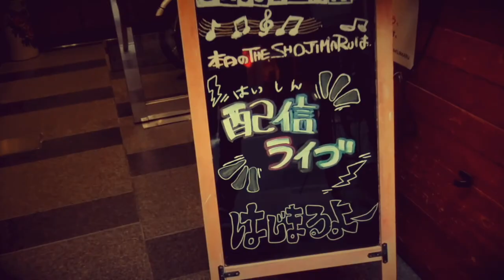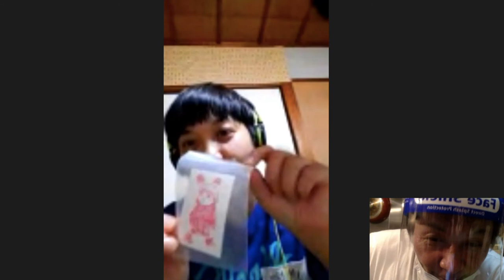今西太一 2020/2/5 @THE SHOJIMARU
今西太一のTHE SHOJIMARUでの2/6のライブ映像に、
今西族（太一さんのご家族。）の映像を織り交ぜてお届け致します！

ライブハウス、バンドマンを愛する今西太一からの強い熱いメッセージ、ドスッと受け取ってください！！